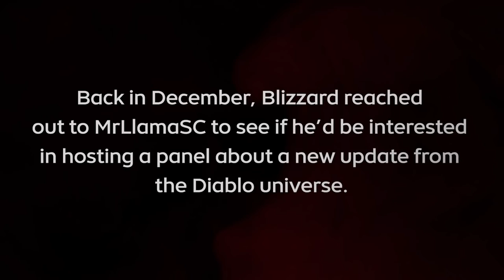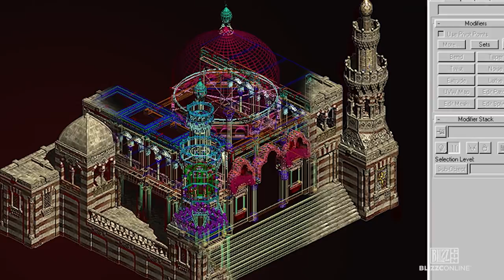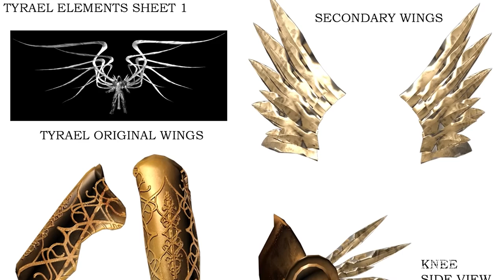BlizzConline 2021 - Diablo II: Resurrected – Ein- und Ausblicke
MrLlamaSC moderiert eine Podiumsdiskussion rund um alles Wissenswerte zu Diablo II: Resurrected.